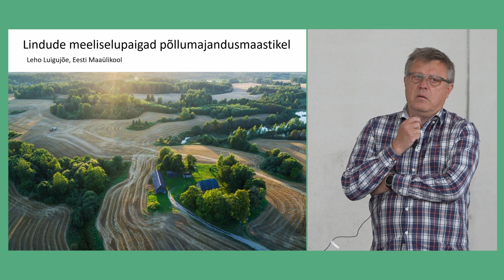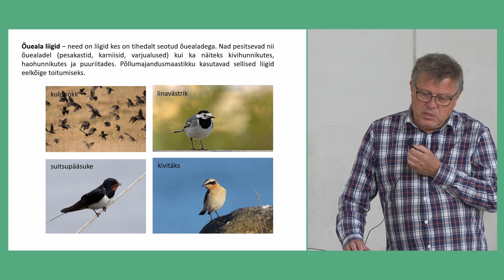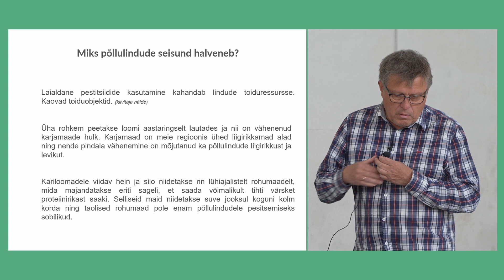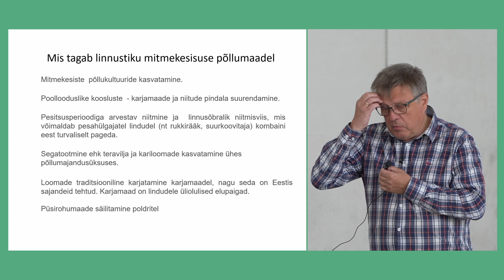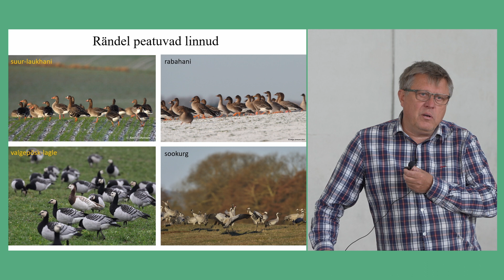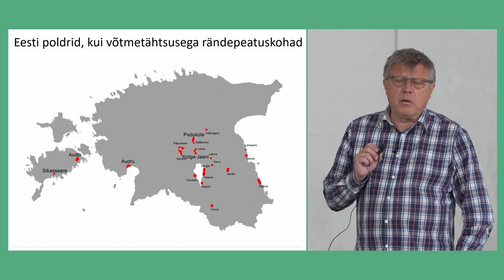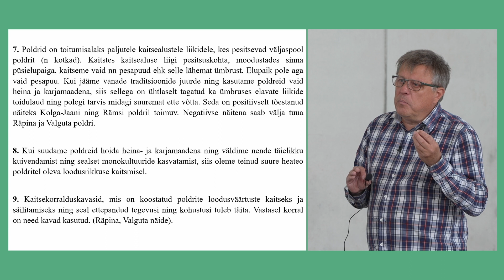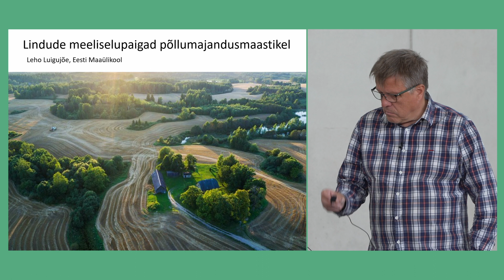Leho Luigujõe "Lindude meeliselupaigad põllumajandusmaastikul"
Esitlus infopäevalt "Põllulinnud tootmispõldudel" 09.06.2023 Annikorus